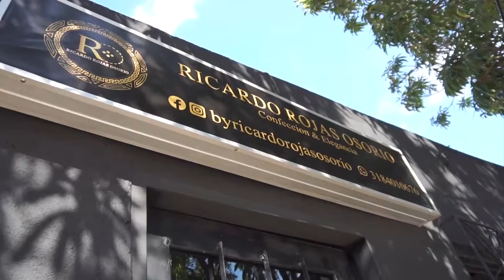VALLEDUPAR DERROTÓ A UNIÓN MAGDALENA EN SANTA MARTA